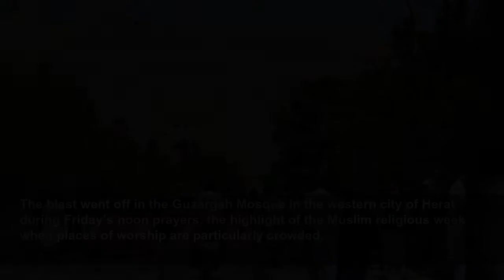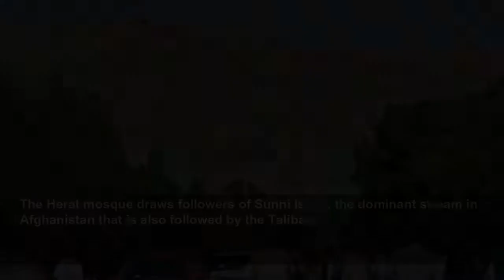Senior Afghan cleric among ‘at least 18’ killed in mosque blast in city of Herat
Mujib-ul Rahman Ansari was a prominent cleric known across Afghanistan for his criticism of the country’s Western-backed governments.
PA Media
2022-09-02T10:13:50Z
An explosion has torn through a crowded mosque in western Afghanistan, killing at least 18 people, including a prominent cleric, Taliban officials and a local medic said.
At least 21 people were hurt.
The blast went off in the Guzargah Mosque in the western city of Herat during Friday’s noon prayers, the highlight of the Muslim religious week when places of worship are particularly crowded.
The explosion killed Mujib-ul Rahman Ansari, a prominent cleric known across Afghanistan for his criticism of the country’s Western-backed governments over the past two decades.
Mr Ansari was seen as close to the Taliban, who seized control over the country a year ago as foreign forces withdrew.
His death was confirmed by the chief Taliban spokesman, Zabihullah Mujahid.
Ambulances took 18 bodies and 21 wounded people from the blast to hospitals in Herat, said Mohammad Daud Mohammadi, an official at the Herat ambulance centre.
There was no immediate claim of responsibility for Friday’s blast.
Previous mosque attacks have been claimed by the so-called Islamic State (Isis) extremist group, which has carried out a series of attacks against religious and ethnic minorities in Afghanistan, as well as Taliban targets.
The Herat mosque draws followers of Sunni Islam, the dominant stream in Afghanistan that is also followed by the Taliban.
In the year since the Taliban takeover of Afghanistan, Isis attacked several mosques in suicide attacks during Friday prayers, with a focus on targeting Shiite Muslims.
Isis followers are also Sunnis and consider Shiites to be infidels.